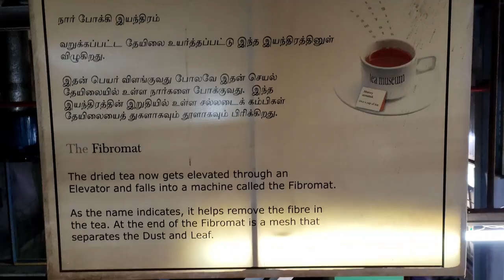Ooty Vlog-5 || The Tea Factory || Tea powder manufacturing process.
how to reach ooty
how to reach ooty tea factory
how to manufacture tea powder
how to extract tea powder from tea leaves